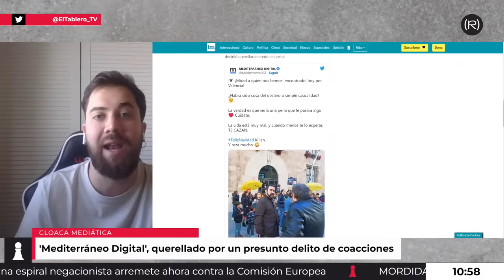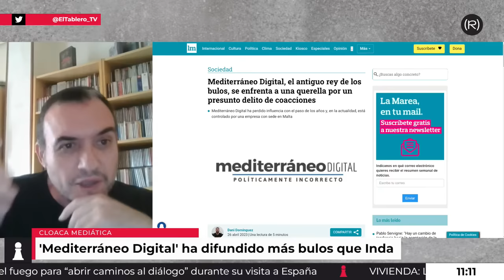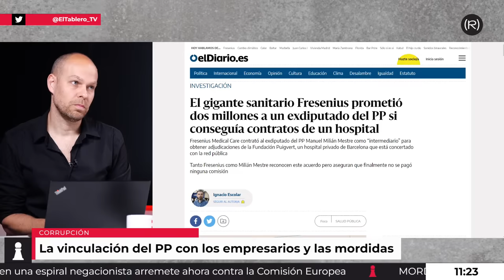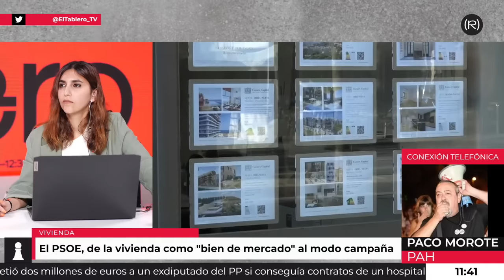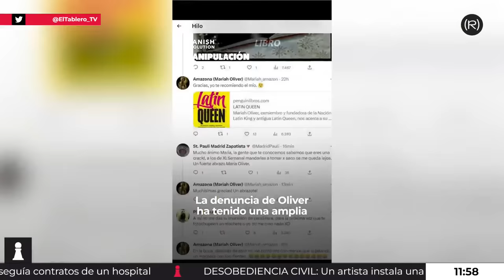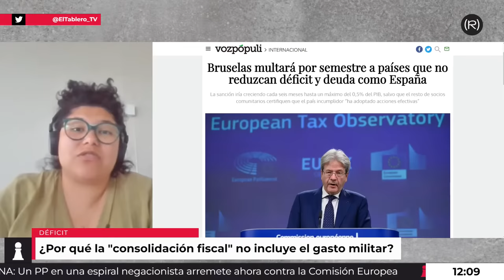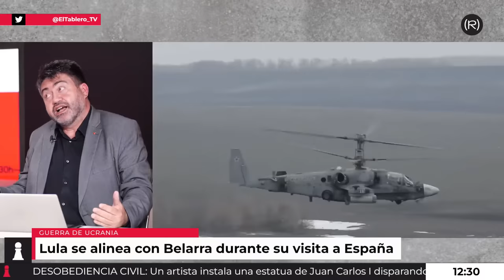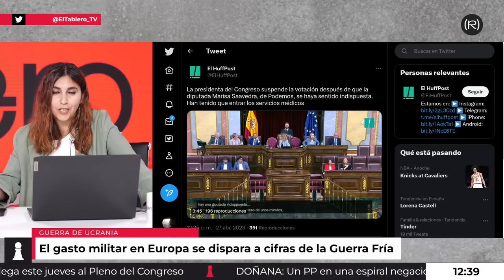♟️ VIVIENDA y CAMPAÑA | El Tablero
- Visita de Lula en España reiterando su llamamiento a un “G20 de la paz” integrado por países nominalmente neutrales que ayude a poner fin al conflicto en Ucrania.
- Ley de vivienda llega al Pleno y previsiblemente saldrá en el BOE antes de las municipales y autonómicas.
- Un juez autoriza a un gran propietario a abrir 120 pisos turísticos en un solo bloque de Barcelona.
- El PP acusa a la Comisión Europea de “hacer comunicaciones partidistas” sobre Doñana “en campaña”.
- El gigante sanitario Fresenius prometió dos millones a un exdiputado del PP si conseguía contratos de un hospital.
- Mediterráneo Digital, el antiguo rey de los bulos, se enfrenta a una querella por un presunto delito de coacciones.
- Un artista coloca una estatua de Juan Carlos I disparando al oso y el madroño.
Busquemos al artista
- Petro pide la renuncia en bloque de los ministros del Gobierno colombiano al tiempo que impulsa la gran cumbre de diálogo con Venezuela.

Hoy tenemos en mesa a Fernando Vallls (periodista de La Vanguardia), Laura Arroyo (comunicadora), Carlos Sánchez Mato (economista) y Marylin Dos Santos (periodista). Por videoconferencia Daniela Gil (socióloga) y a David Torres (escritor y columnista de diario Público)